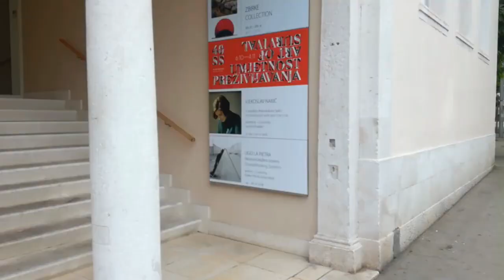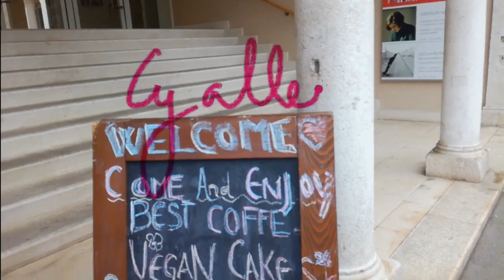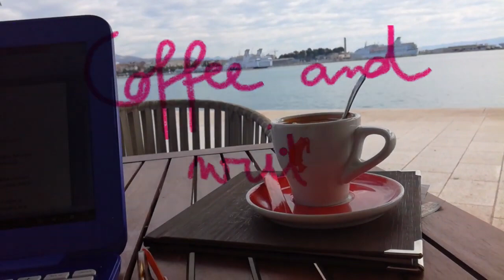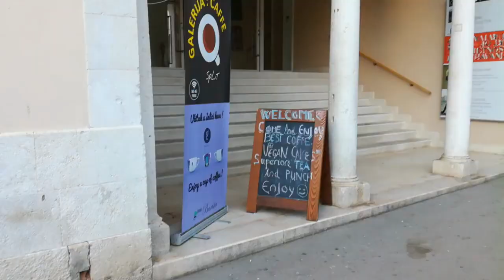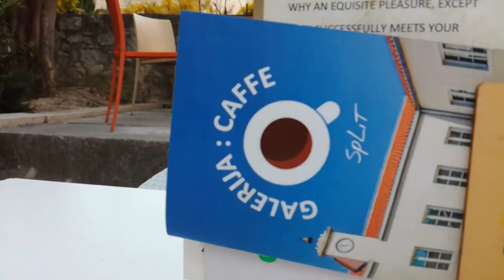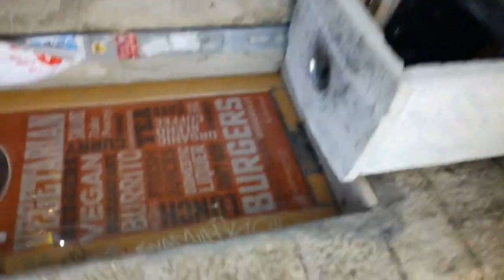🌍 Soul journey ❤️ Croatia Split 2nd day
This is my second day in Croatia: Split! I was just enjoying!

I stayed in nicely decorated apartment. When I crossed the street, was a market.

I explored everything about Split. I was so excited. I wanted to see everything!

I can't wait to show you everything around! It's such a beautiful city!

At first I stopped by statue Grgur Ninski (Gregory of Nin). It's believed that touching his toes brings happiness! And realizations of desirers! Of course I rub it! I don't mind to be happy and that my wishes are being realized!

And there is not far away this beautiful Gallery of fine arts. I went there several times. But only because of vegan cakes! (Next time I promise, I go inside real gallery, not just in coffee shop... I promise!)

Split is gorgeous city. You just have to come here! I felt totally in love in this historical city!

You can't really miss Diocletian Palace. It's 1700 years old heritage of the Roman Empire.

Through the Golden gate and then straight forward was Peristyle square. There are no words to describe that amazing breath taking place.

There is also magnificent cathedral of St. Duje (Saint Dominus) with a bell tower 57 meters high. Built in a 13th century.

Ly❤️
Kateja